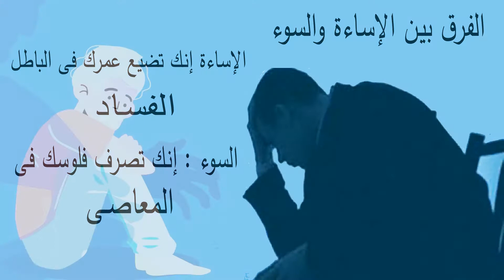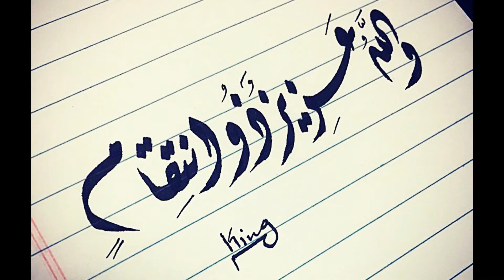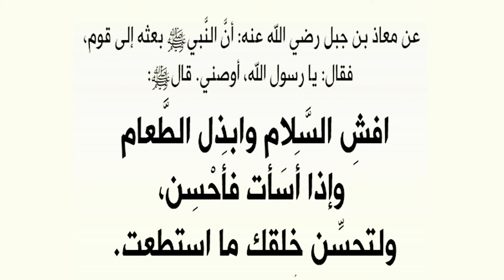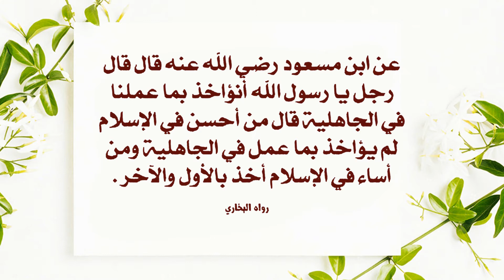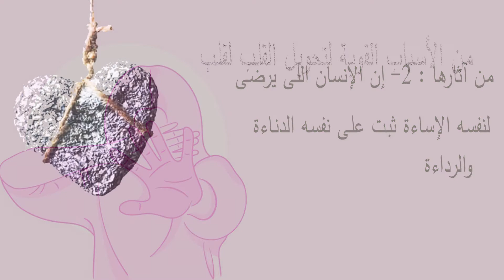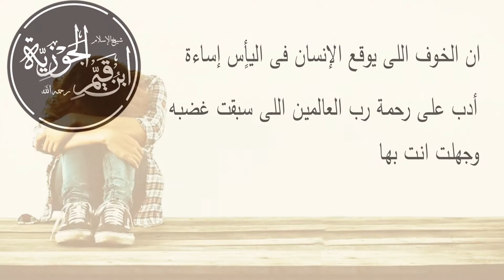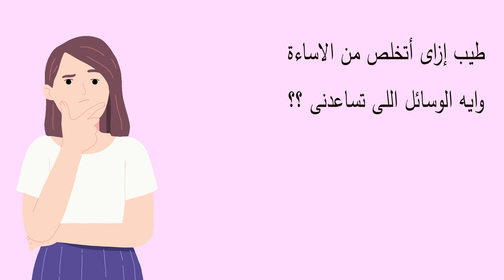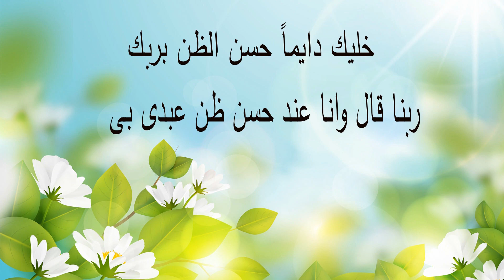فعل قبيح ..وأثره كبير على الانسان .. ذمه القرآن ونهى عنه لسوء أثره ....هل تعلم ما هو ؟؟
الإساءة فعل قبيح من الأخلاق المذمومة ,, يسبب غم للإنسان وكدر شديد
هنتكلم عن اسبابه وآثاره على النفس والبدن وكيف  ذمه القرآن الكريم والسنة النبوية الشريفة
وكيفية التخلص منه ومن آثاره